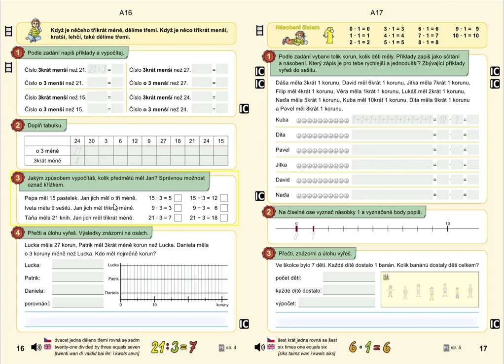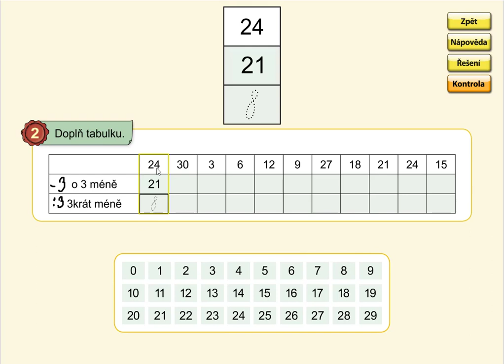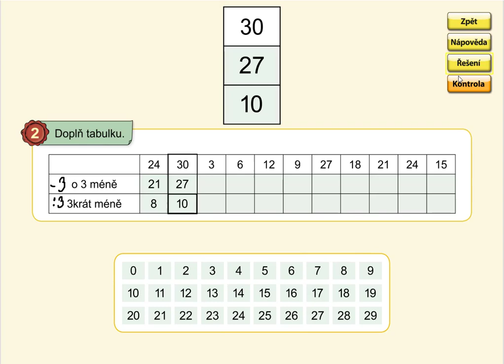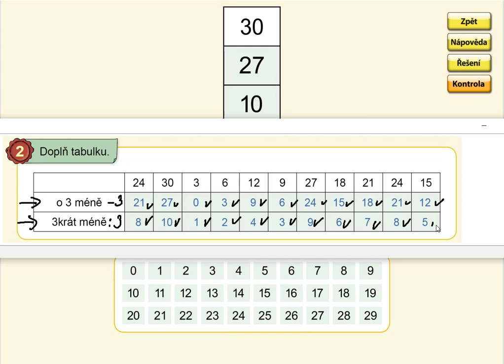3krát méně, o 3 méně, MATÝSKOVA MAT. 6. DÍL - VYVOZENÍ NÁSOBENÍ A DĚLENÍ, str. 16, cv.2